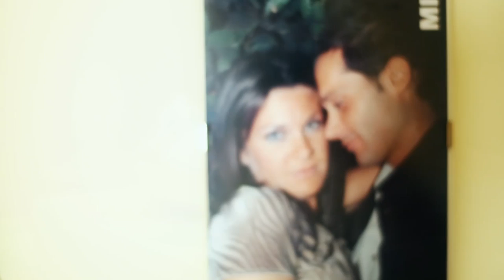Wedding Cinema - Andrea e Silvia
IrisLab di Bianca Pasquini
via M.L King, 6
Ponte Rio di Trecastelli (AN)